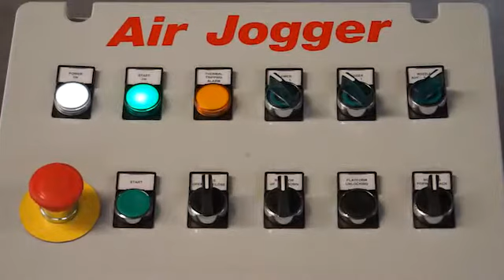Pile turner - TOPPY TWISTER SILVER AJ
Pile turner with air and jogger, easy to feed and install, it does not require any civil work or pits.
PILE TURNER TO INVERT, JOGGING AND ALIGNING
Stationary pile turner capable of turning, vibrating and ventilating paper or cardboard platforms up to a maximum weight of 1000kg. The Twister silver AJ pile turner does not require masonry work or pits for installation, since the platforms are perfectly aligned with the base, therefore it can be fastened directly to the floor.
The pallet is inserted by means of a forklift truck or man-operated vehicle, in any case the operator must position the pallet frontally (blowing chamber). Now the Twister pile turner is ready to start the work program, allowing the stack of paper/cardboard to be inserted into the machine. Sheets are perfectly separated and aligned by means of the powerful vibration system and with the help of powerful turbines.
Work cycle
The operator can select a program from the relevant control panel, according to needs. Different programs are available, from the stack turning-only program to the most complete program that uses the air turbine and vibrating bench to process the paper/cardboard stack. The Twister pile turner can be supplied in a semi-automatic version, where the presence of the operator is necessary during the entire processing stage, or in a completely automatic version. This is fitted with a programmable “PLC system” and the operator does not need to be present during processing.
The synchronised platforms of the Toppy Twister pile turner start moving until they reach the photocells that measure the height of the load; after a 90° turn on the vertical axis and a 90° rotation of the cardboard pallet, the processing stage begins.
A powerful turbine and effective vibrating motors can align and perfectly remove dust from each single sheet of the paper stack.
After the process, the pile turner is ready to continue rotation until the paper stack is completely overturned, or it returns to the initial pallet loading position.

What is the increased value of a pile turner in the plant packaging department?
The pile turner allows greater productivity for printing and processing machines (die cutters, embossers, couplers, cutters, etc.) since it prepares perfectly aligned stacks of cardboard.

Does the pile turner require the operator presence during working cycle operation?
Toppy has developed several automation levels: the most sophisticated of our pile turners does not require an operator to be present while processing, removing and inserting pallets, as well as removing sheets. (link Conveyor taking a pallet on board, from the pallet change sector).
Can Toppy's pile turners be implemented within logistic lines?
The pile turners can be integrated in automatic conveyor lines manufactured by Toppy or in pre-existing lines. Furthermore, Toppy’s pile turners are designed to be compatible with printing, coupling and embossing machines.

Are Toppy's pile turners suitable for Industry 4.0?
For a few years now Industry 4.0 has been the focus of our economic transformation both in Italy and around the world. Due to their technical characteristics, Toppy’s pile turners can be integrated in the management system of paper processing industries (packaging). These state-of-the-art devices are process machines, therefore they can co-operate serially with the existing management system of your company.
How many pallets per hour can be handled by Toppy's pile turners?
The operations of our pile turners are quick and effective. In fact, they can handle up to 18 pallets an hour. The importance that Toppy gives to the hourly speed of the pile turners starts from the engineering and research of performing components and ends with the creation of the software, capable of ensuring maximum speed with utmost safety.

What technical solutions have been taken to improve the pile turners value?
Since its origin Toppy has brought and added value in terms of design.
The pile turners use a hydraulic system to turn the stacks, since this ensures fast and safe movement. Furthermore, this system allows the devices to last longer without requiring periodical maintenance.